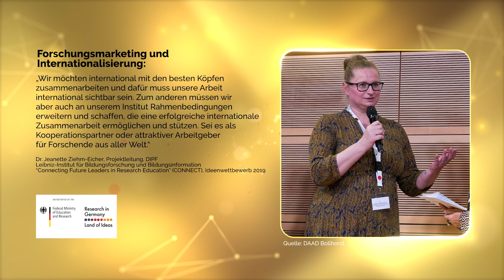Internationales Forschungsmarketing – Richtige Rahmenbedingungen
International mit Top-Forscherinnen und Forschern zusammenarbeiten zu können – welche Voraussetzungen aus ihrer Sicht hierfür nötig sind, schildert Dr. Jeanette Ziehm-Eicher, Projektleiterin von „Connecting Future Leaders in Research Education (CONNECT)“, Leibniz-Institut für Bildungsforschung und Bildungsinformation.

Viele spannende Good Practice Projekte, die im Rahmen von „Research in Germany“ gefördert wurden, darunter auch das „Connecting Future Leaders in Research Education (CONNECT)“ Preisträgerprojekt im Ideenwettbewerb 2019, finden Sie

Quelle: Video: DFG, Fotos: ©DAAD/Bollhorst
Produktion des Videos: Sterntaucher Filmproduktion Hamburg